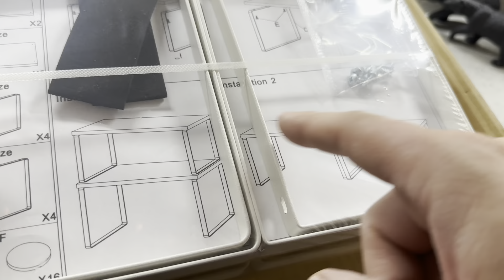Unboxing, Assembly, & Review of Nex Bamboo Counter Shelf Set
In today’s video, I will be reviewing my Counter Shelf Set!